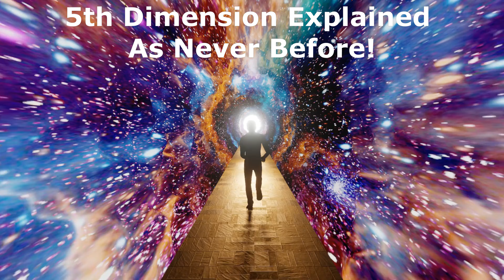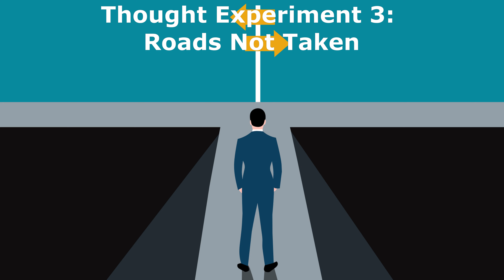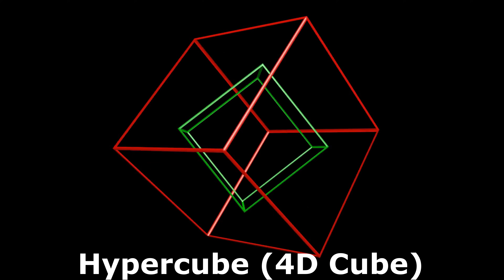5th Dimension Explained: Mind Bending Thought Experiments - Quinta Dimension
5th Dimension Explained: Mind Bending Thought Experiments. Unlocking the Secrets of Higher Dimensions. Quinta Dimension.
Ever wondered what the 5th dimension is? In this mind-blowing video, we dive deep into the 5th dimension explained in simple terms! The fifth dimension goes beyond our 3D reality, unlocking higher dimensions and new possibilities in space-time. But how to visualize the 5th dimension? We break it down with fun 5th dimension thought experiments and real scientific theories!

The 5D dimension (Quinta dimension) isn't just science fiction—it has deep connections to physics, spirituality, and even parallel universes. Could 5th dimensional beings exist? Is 5D consciousness the key to unlocking new realities? We explore all this and more!

🔹 Topics Covered in This Video:
✅ How does the fifth dimension connect to parallel universes?
✅ Can humans experience the 5D dimension?
✅ 5th dimension thought experiments you can try today!
✅ The possibility of 5th dimensional beings and higher awareness.

If you've ever been curious about dimensions beyond our reality, this is the video for you! The 5th dimension explained will open your mind to the vastness of the higher dimensions.

👉 Watch till the end and let us know: do you believe in the 5th dimension? 👀✨